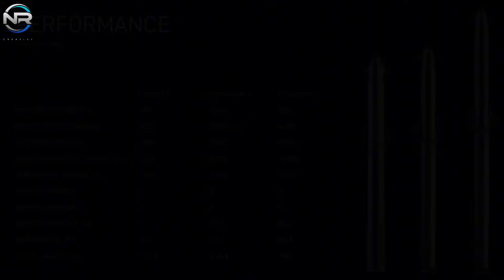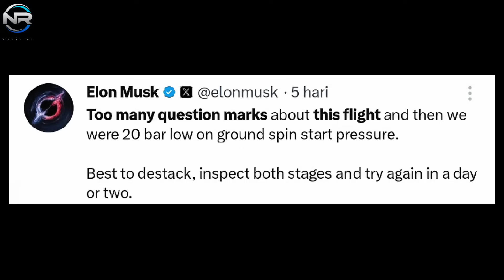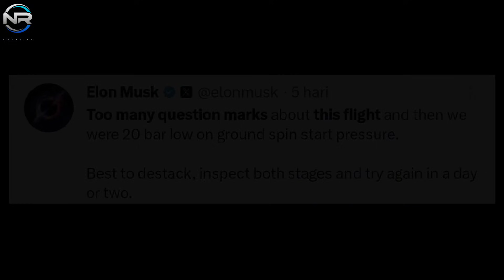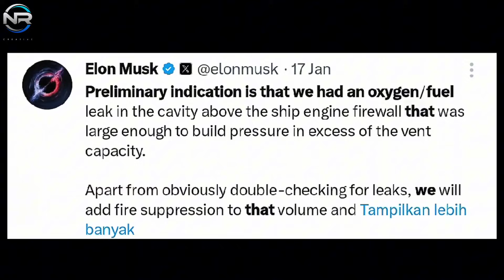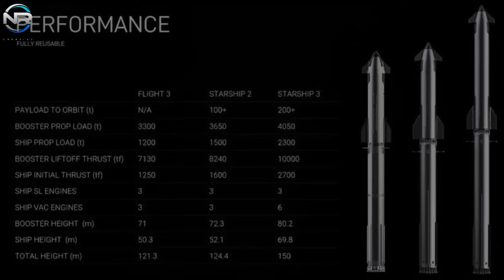SpaceX And ​​Musk Just Announced The Launch Of The New Starship V3! Flight 9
Elon Musk surprised the world with the launch of V2 and V3. The V2 launch has now been successfully completed. But what about the status of V3? While many speculate that it is still years away, could it be sooner than anticipated? Recent difficulties with V2 suggest that V3 could launch earlier than previously projected. So when can we expect to see it launch? Furthermore, what factors could potentially lead to its rapid launch ahead of V2? Let’s dive deeper, in today’s episode of NR STUDIO. Few flights have elicited such intense feelings of nervousness, anxiety, and excitement in viewers as Flight 8. While the delays were not particularly long, their frequent occurrences proved to be quite frustrating, culminating in the countdown to a complete halt with less than a minute left. Ultimately, all issues were resolved amicably, allowing the flight to proceed as scheduled. However, as you can see, Flight 8 once again exposed significant issues. While the mission marked a remarkable achievement with its third overall success and second consecutive successful recovery of the thruster using the mechazelle arm, the mission continued to experience issues with the Super Heavy’s engines during the thruster burn. However, the main focus was placed on the ship. The second iteration of Starship V2, S3, showed a repeat of the same failures observed on its predecessor, S33. Once again, it appeared that issues related to pressurization and fuel leaks led to engine failure, ultimately resulting in loss of control of the ship. This prompted significant investigation. Was a significant upgrade needed to address the ongoing challenges in V2, or should we consider moving straight to V3? At first glance, it may seem counterintuitive; however, given recent developments, it is quite feasible. The repeated delays of Flight 8 revealed a number of issues affecting several components of the craft. Initially, the Super Heavy experienced pressure-related challenges. Elon Musk stated that the fuel pressure dropped during the transfer from the tank to the engine, dropping below the required threshold, which further compromised performance and posed a significant risk to takeoff. Subsequently, the craft experienced complications, the specifics of which are still under wraps. However, we observed personnel conducting inspections around the liquid oxygen tank, indicating potential issues. Furthermore, during the March 5 stacking attempt, a heat shield tile detached from the spacecraft, raising concerns about the integrity of the system. Further issues arose with the hot station clamping system, which was found to be damaged. Even the critical interim stowage mechanism, the blowpipe, experienced issues with its launch system.